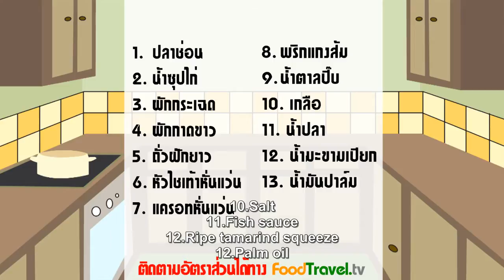[Thai Food] Scalded Fried Snake head Fish with Sour Soup (Pae Sa Pla Chon Tod)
Golden and crispy fried big snake head fish. Topped with sour soup. Rich with vegetables. Put pot on fire, smoke, smelling delicious, served hot on a cool table of course.